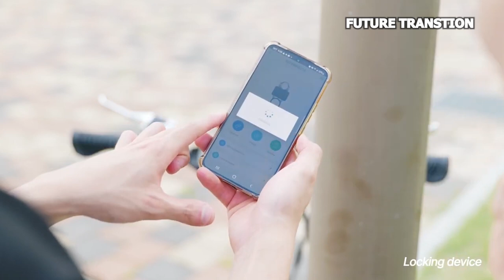AIR - COMPRESSED BIKE | FIRST AIR - COMPRESSED BIKE | Komo E - Bike | KOREA MOBILITY BIKES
KOMO BIKE :-  HUBLESS KOMO BIKE EK KOREA MOBILITY COMPANY DUARA BANYI GYI ZABARDAST HUBLESS AIRPOWERED BIKE HE, OR ISKE DESIGN KO BAHT ZYADYA FUTURISTIC BANAY GYA HE, BIKE KA FRONT WHEEL SMALL SPRUNG FORK AND FORSTALLS PR ROUND ROLLES SPIN KRTA HE, JO TRADITIONAL V-BRAKE SYSTEM KE SAATH EQUIPPED HE, JINHE SUPPORT KRNE  KE LIYE ISME   STRONG AIRLESS TANNUS TIRES USE KIYE GYE HEN, REAR WHEEL EK HUGE RIM - SIZED COG SE PUSH KIYA JATA HE, JO EK REGENERATIVE REAR  WHEEL BRAKE KI TRAH KAAM KRTA HE, JIS SE RANGE KO 15% TAK EXTEND KIYA JA SKTA HE, COMPANY NE IS BIKE KE FRAME KO PRURI TRAH SE ALUMINUM MATERIAL SE BANAYA HE JISKE LIYE UNHONE 3D REVEALED COMPONENTS KA USE KIYA HE, COMPANY IS BIKE KI BODY KO BOLT-COLLECTIVELY ALUMINIUM BODY KEHTI HE, BIKE ME USE HONE WALA HUB MOTOR IS FUTURISTIC DESIGN BIKE KO REALITY BANATA HE.

On this channel I am providing best content about the innovation  and technology. If you found my work is valuable, it will be the best feeling for me . THANK YOU
check out some more interesting video here-

*TESLA SEMI TRUCK AND TATA ULTRA T7 ELECTRIC TRUCK | TESLA SEMI TRUCK | TATA ULTRA T7 EV TRUCK |

*TOP 5 humanoid robot in real life | Tesla Robot vs XIAOMI ROBOT | PEPPER ROBOT | Sophia Robot |

All the credit are given to the original owner

I am not owner of any content which i used in my video all resource like picture or video from google or any other helpful site which help us to explain our video  deeply. So I credit to  my all work to google or any other sites. if i used any other's content then i will definitely credit to him thanks i hope all owner understand to me if  used some content in my videos thanks again to all owners.